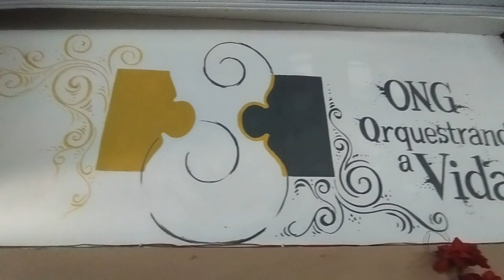Recomeço: Orquestrando a Vida abre inscrições em Campos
A Ong Orquestrando a Vida, em Campos, está recomeçando e voltando com as atividades.